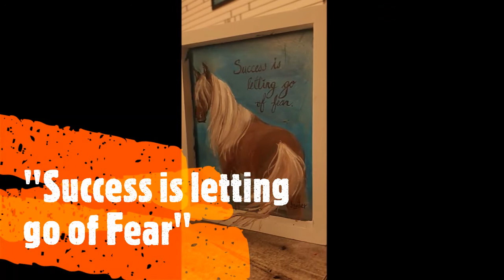Horse Unicorn Collection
Here are my horse and unicorn paintings. All are in acrylic medium.
Make sure to watch until the end to see my latest horse painting to be entered in 2020 State Fair Juried show. Comment if you have any question.